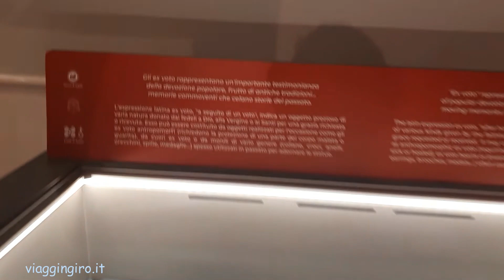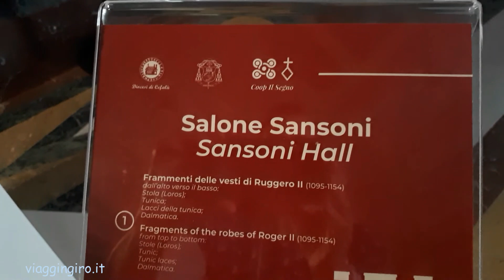Cattedrale di Cefalù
Siamo in Sicilia, nella cittadina di Cefalù e andiamo a visitare il duomo con tutto il suo splendido chiostro, siete pronti?